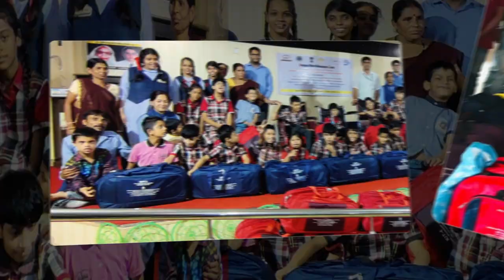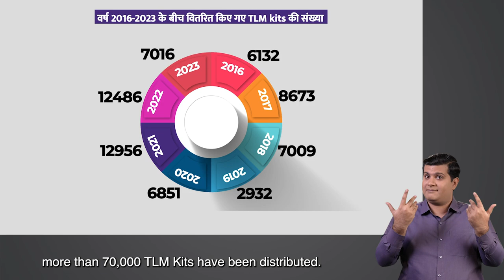ADIP Scheme Empowering Lives with "Aids & Appliances"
Discover the ADIP Scheme, a vital initiative since 1981, dedicated to assisting Persons with Disabilities (PwDs) in acquiring durable and modern aids and appliances. This scheme aims to promote physical, social, and psychological rehabilitation, enhancing independent functioning and economic potential. Learn how the ADIP Scheme provides certified assistive devices and supports corrective surgeries, with grants released to various implementing agencies for distribution. Recently revised and extended till March 2026, the ADIP Scheme continues to empower lives and foster inclusivity.